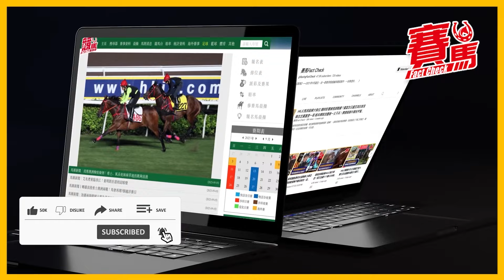球場馬場不一樣星期日 球王美斯率領國密贏波 HKJC四歲大賽驕陽明駒大熱取勝 馬主掌舵人榮大董收後補生日賀禮 | 碧霞老師講龍年運程 | CC中文字幕#賽馬FactCheck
2.4沙田十場日賽，撞正美斯率領國際邁亞密喺香港大球場同港超聯隊踢表演賽，結果國密贏 波捧盃，至於沙田馬場上演兩項盃賽，當中四歲馬系列頭關經典一哩賽，「驕陽明駒」以無敵姿態奪冠，馬主家族掌舵人榮智健親身到場捧盃，他上月17號生日，呢份後補的賀禮有心唔怕遲！